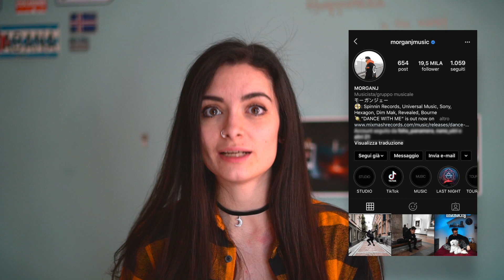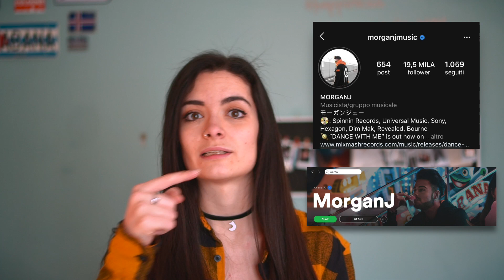La mia TRANSITIONS CHALLENGE!│GCTransitionsChallenge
Ciao e benvenuti nella GCtransitionschallenge !
Per passare un po' di ore durante questo periodo in cui siamo chiusi in casa ho deciso di lanciare questa challenge. Partecipate, non abbiate paura!

Postate i vostri video su Instagram o YouTube taggandomi @gloriacalcagno_ e mettendo l'GCtransitionschallenge.
Avete tempo fino al 10 Aprile.